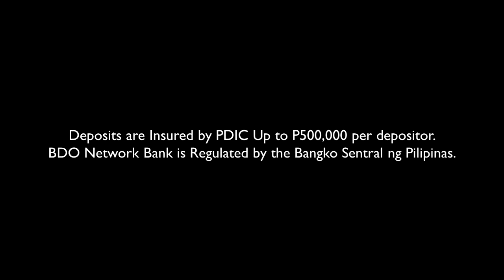BDO Network Bank Radio Commercial (with Coco Martin) (2023) (R3F Sunday Radio Ads)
Endorser: Coco Martin

Deposits are Insured by PDIC Up to P500,000 per depositor.
BDO Network Bank is Regulated by the Bangko Sentral ng Pilipinas.

Mag-ipon na para abot ang pangarap. Punta na sa pinakamalapit na BDO Network Bank

ThouShallNotSteal (Exodus 20:15)
HuwagMagnakaw (Exodus 20:15)